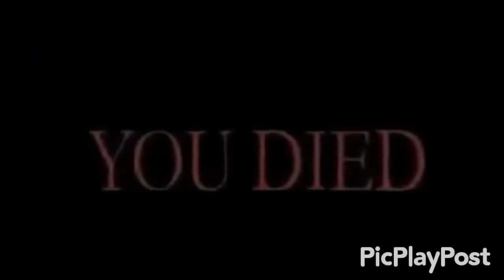Connor Does Not Have The Best Of Luck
Memes for days